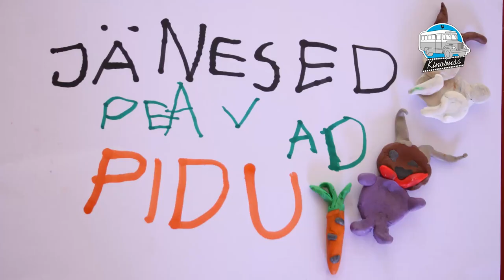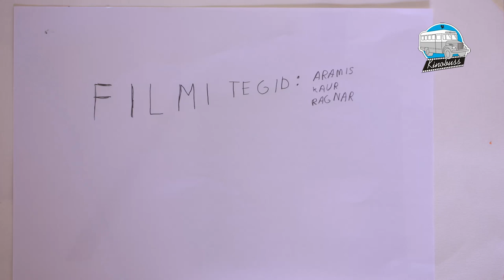2019 LLÖÖFF töötoas valminud filmid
LLÖÖFF = Laimjala Lühikeste Ööde FilmiFestival
elu oma täielikus hiilguses ja kajastusena multikates :)